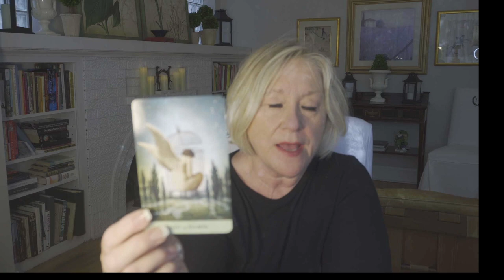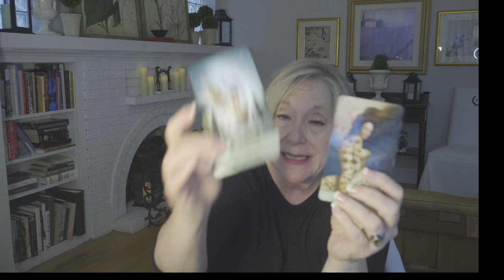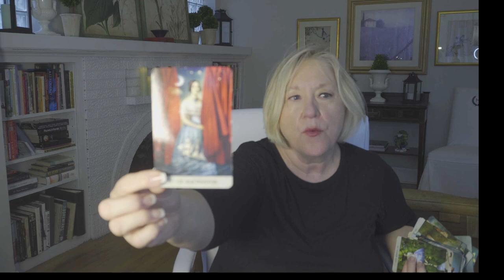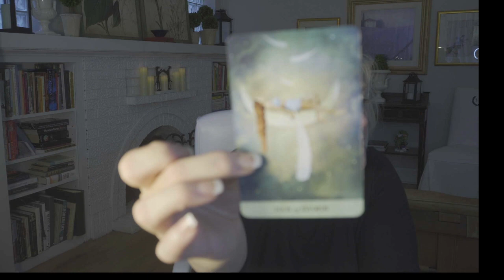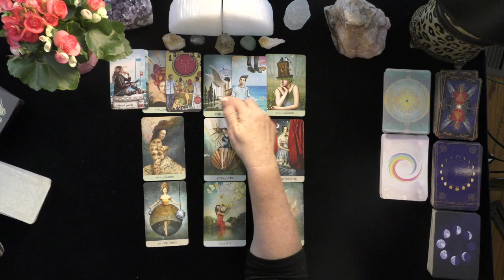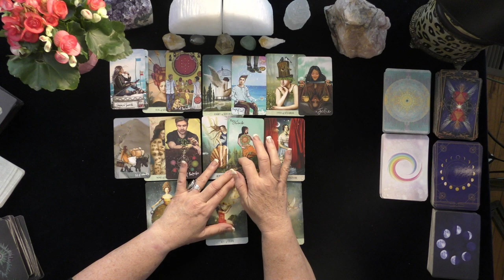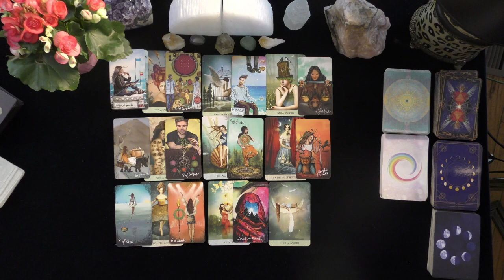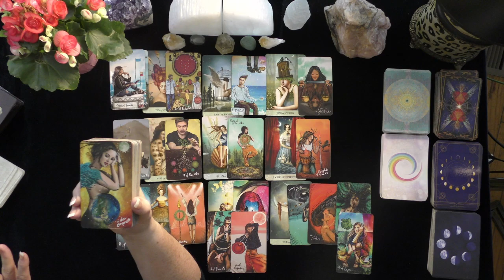LIBRA~LOVER RETURNS WITH APOLOGY & OFFER~LOVE TAROT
LIBRA~LOVER RETURNS WITH APOLOGY & OFFER~LOVE TAROT~JULY, 2021, TODAY, TIMELESS LOVE READING
5 INDEPENDENTLY VETTED READINGS SINCE 2007

OPTIONS INCLUDE:
20 MINUTE VIDEO READING: LOVER'S THOUGHTS FEELINGS, INTENTIONS, & ACTIONS $ 60.
25 MINUTE EX-RETURN VIDEO READING?  $ 75.00
20 MINUTE TELEPHONE READING $ 60.
30 MINUTE EMERGENCY (GUARANTEED WITHIN 24 HOURS OF YOUR PURCHASE TIME LOCAL TO ME. $180.